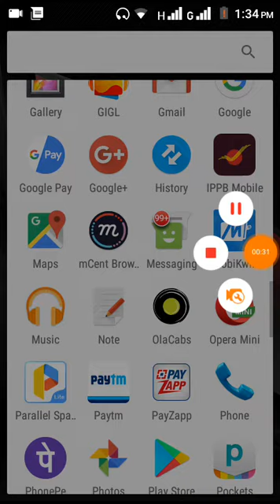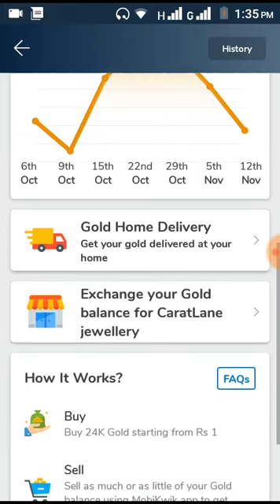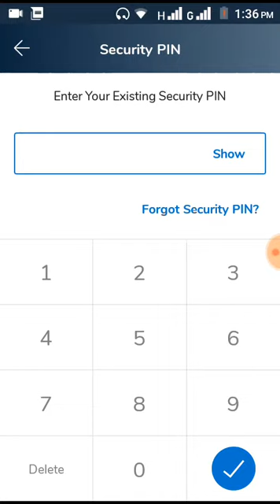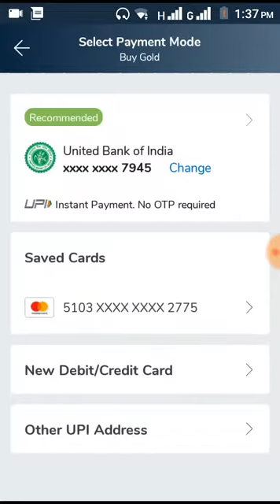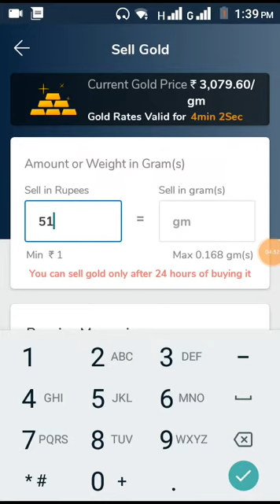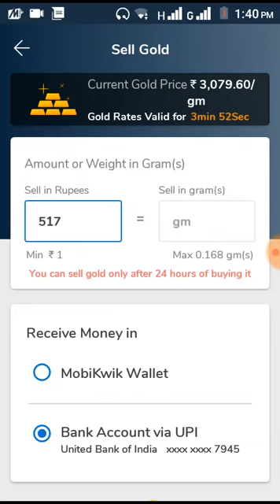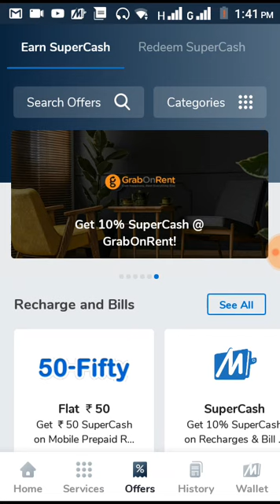mobikwik new gold offer and 2 UPI offer which gives you 185 rs cashback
Paytm  July August 2018 Offer
Paytm upi
Paytm upi ₹600 Monthly CashBack Offer
Paytm New UPI offer Launch
Paytm Upi new Offer today
Paytm Upi Offer July 2018
Paytm New cashback offer 10 pe ₹100
phone pe
Phone Pe Bonanza upcoming Offer July 2018,
Phone Pe Bonanza Offer
Phone Pe July Bonanza upcoming offers
Phone Pe money transfer offer
Phone Pe ₹150 CashBack money transfer
Phone Pe Big OFFER July 2018
Phone today new Launch offer
Phone Pe ₹50+100 CashBack Offer
Phone ₹150 Add Money CashBack Offer
phone pe July 2018 Offer
Phone Pe ₹375 FREE Add Money CashBack Offer,
Phone Pe  recharge ₹50 CashBack
Phone Pe New gold offer
Phone Pe ₹50 CashBack Offer
Phone Pe ₹150 CashBack Everyday
phone pe offer July 2018
Phone pe 23 July Upcoming Offer 2018
Phone Pe July Offer
Offer
Today
Paytm offer
Paytm
Paytm jio
1). Paytm today offer
2). Paytm shopping offer
technical guruji